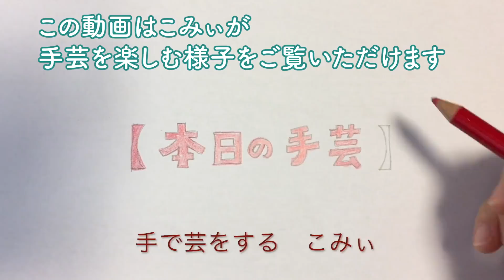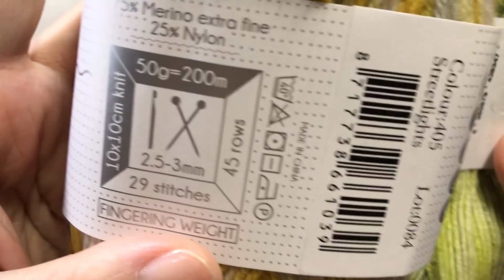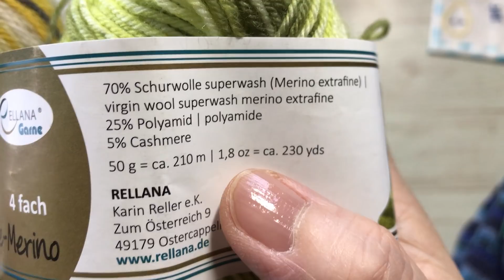柔らか比較【本日の手芸】today's handicraft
けいとやさんオンラインショップ

シェイプイエスDOWNTOWNと
フロッテソック　カシミヤメリノのリストウォーマー
柔らか比較！

使う視点と編む視点
これも興味深い！

ハマり始めた5本針で編む靴下

7月のZOOMおはなし会は
22日（木）14時〜15時半
27日（火）13時半〜15時

★収録とライブ配信のラジオ
こみぃの概念（Radiotalk）

2020年4月1日より設立されました「株式会社手遊び小町」